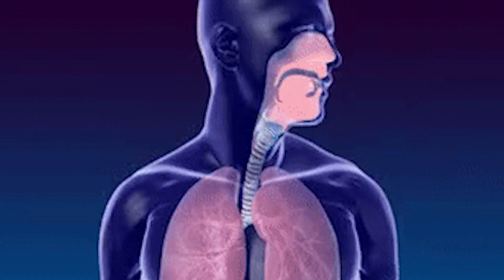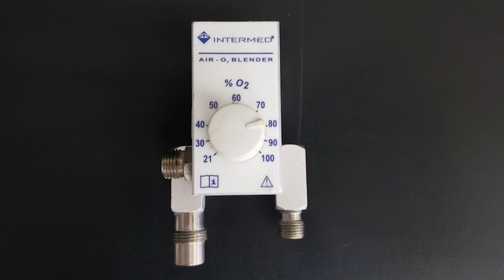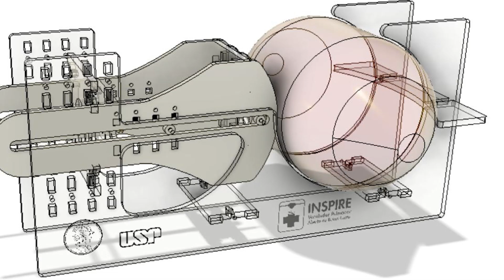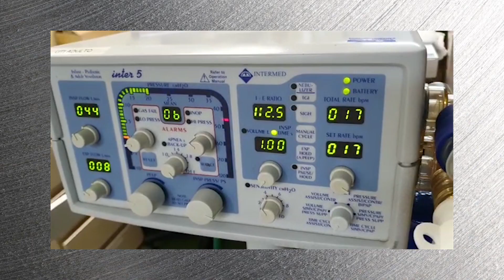Como funciona um RESPIRADOR hospitalar? O que é respirador mecânico hospitalar?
Vídeo explicando como funciona um respirador pulmonar utilizado nos hospitais, como eles salvam vidas e como a engenharia tem ajudado o mundo neste momento de crise.

Em medicina, ventilador é um aparelho médico que realiza ventilação mecânica em pacientes com dificuldades respiratórias graves

O ventilador pulmonar é uma máquina para dar suporte respiratório a pacientes. Segundo as informações disponibilizadas pelo Instituto Nacional de Coração, Pulmões e Sangue dos Estados Unidos, o respirador é usado nos casos em que a anestesia necessária para uma cirurgia dificulta o funcionamento dos pulmões ou de doenças que comprometam o sistema pulmonar, como a pneumonia e as lesões cerebrais.

A ventilação mecânica faz com que o oxigênio chegue até os pulmões, facilitando a respiração de pessoas que estão enfrentando dificuldades ou que perderam completamente essa capacidade. A máquina sopra ar rico em oxigênio para dentro dos pulmões do paciente a partir de um tubo. Uma das extremidades está conectada ao equipamento e outra ao corpo da pessoa que vai receber a ventilação.

Normalmente, o ventilador será retirado assim que a pessoa se recupere do problema que causou a dificuldade de respirar, seja uma anestesia cirúrgica ou uma infecção. Então, os tubos serão removidos e os médicos vão avaliar a capacidade do paciente.

Se tiver alguma dúvida, sugestão, crítica ou elogio não se esqueça de deixar nos comentários para que possamos melhorar nosso conteúdo para vocês...

1:10 Pra que serve um respirador? Como funciona um respirador?
2:30 Componentes dos respiradores.
4:39 Como a engenharia ajuda na fabricação de respiradores